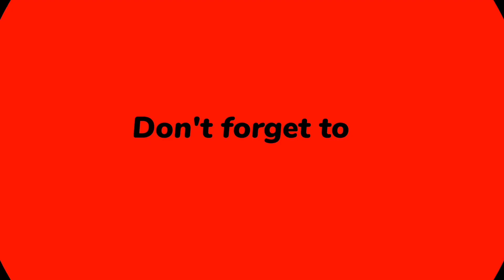Some Yellow Flowers || Balcony Garden || বারান্দা বাগানের কিছু হলুদ ফুল